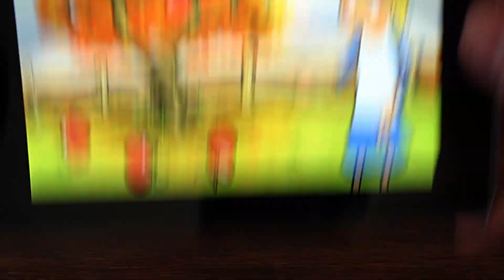FarmFriends - Ein Wichtel-Abenteuer (Android App). Geschichte und Spiele für Kinder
Eine tolle App für Kinder mit einer lustigen Geschichte und tollen Mini-Spielen.